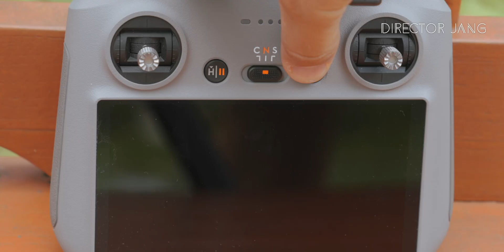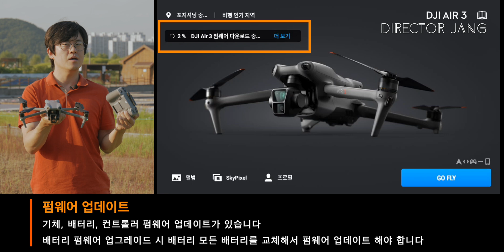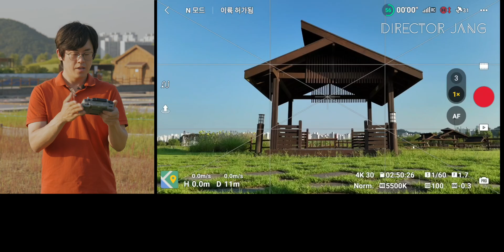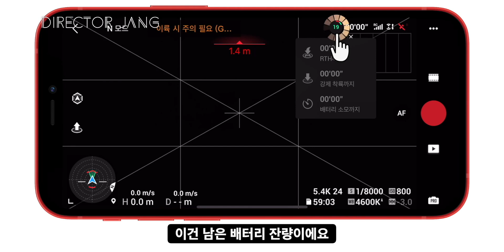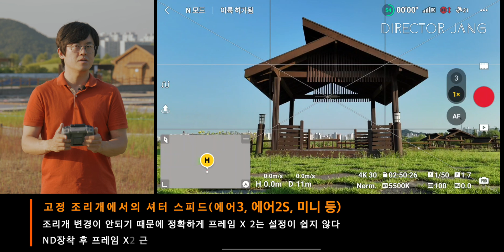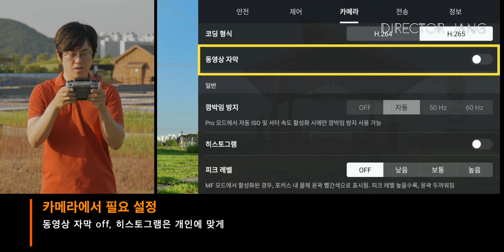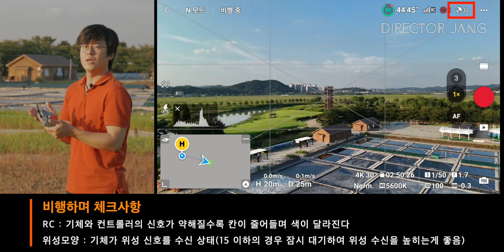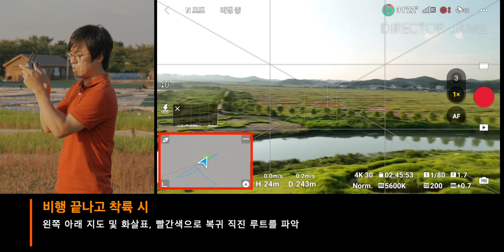[초기드론세팅]드론 처음 비행하기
오늘은 DJI AIR3를 이용하여 드론 처음에 세팅하는 방법에 대해 준비하였습니다.
앱 전체 세팅, 배터리 관련된 영상 등은 지난 영상을 참고 부탁드립니다.
너무 길지 않게 처음에 필요한 주의사항만 넣었습니다!
채널에 가입하여 혜택을 누려보세요.
[영상촬영 의뢰 및 교육 문의]
[인스타그램]
0:00 인트로
2:30 비행 준비하기
3:47 펌웨어 업데이트
4:34 비행 전 기체세팅
4:46 기체 비행 전 설정 사항
5:00 앱세팅
7:32 배터리 정보
8:22 짐벌 속도 조정
9:32 ※ 버튼맞춤설정※
11:10 격자선
11:32 드론 이륙
13:20 기타 알아두면 좋은 사항
15:20 드론 복귀 및 착륙
18:11 클로징